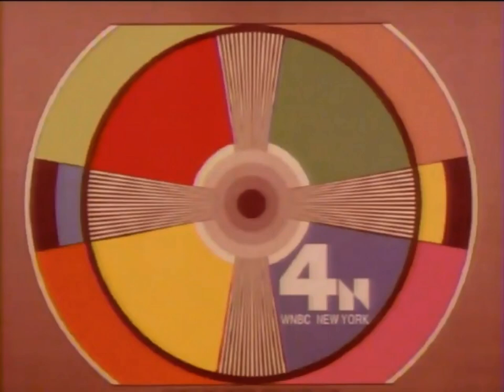Dina & Tucha (Ondina Veloso / Teresa Miguel) - Conta Comigo (Frank Myers)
Este fonograma data de 1983 e pertence à Face B do disco single de 45 R.P.M. editado pela "Polydor", etiqueta da Polygram Discos, S.A., matriz de disco " 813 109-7", nome "Dina - Conta Comigo", em que a célebre e extraordinária cantautora Ondina Veloso, conhecida como "Dina" e falecida há 2 anos, interpreta dois temas musicais do seu reportório, que são precisamente "Pérola Rosa Verde Limão Marfim" e este brilhante dueto com a cantora Teresa Miguel, a Tucha das Doce, que hoje atravessa a batalha mais difícil da sua vida, internada nos Cuidados Continuados do Hospital de São José, por iniciativa da Apoiarte da Casa do Artista, graças ao apelo que Helena Coelho fez no seu Instagram, e que chegou ao coração de José Raposo e Luís Aleluia.
Esta é a música que nomeia o disco: "Conta Comigo" de Frank Myers, uma verdadeira mensagem de amizade pura, um dueto brilhante onde Dina e Tucha revelam o melhor de toda a sua personalidade e de todo o seu talento interpretativo:

Conta comigo
estarei sempre ao teu lado
Fala comigo
conta me o teu passado
Estarei aqui
tão perto de ti

Conta comigo
Conta comigo
Fala comigo
Fala comigo

Chorei
Quando eu fiquei só
Chorei
O amor que não encontrei
E tanto de mim eu dei
Chorei
Mas conto contigo
Eu sei
Contigo eu irei cantar
Até outro amor chegar

Conta comigo
Conta comigo
Para te dar coragem
Conta comigo
Conta comigo
Para seguir viagem
Estarei aqui

Chorei
Chorei
Chorei
Mas conto contigo
Eu sei

Actualmente disponível em todas as plataformas de mainstream, este brilhante dueto de Dina com a Teresa é um dos seus mais notáveis êxitos, a par do Lado B, a igualmente genial "Pérola Rosa Verde Limão Marfim", do "Há Sempre Música Entre Nós" ou do "Amor de Água Fresca", com o qual Dina venceu o Festival RTP da Canção de 1992, por mérito da sua bela música e da genial poesia de Rosa Lobato de Faria.
No entanto, cada vez que se fala da Dina, principalmente os seus grandes amigos, entre eles Helena Coelho, Herman José, Fátima Padinha ou Tozé Brito, a mágoa e a dor da saudade é impossível de se esconder, pois ainda hoje, são muito poucos aqueles que, quando vêem a Dina e a ouvem, conseguem acreditar que ela já cá não está entre nós.
Citando Camilo de Oliveira, a respeito da Ivone Silva, a Dina não morreu, foi para digressão contínua, sem bilhete de regresso, pelo Outro Lado da Vida, deixando-nos um legado que servirá sempre de inspiração para as novas gerações, a quem ela passou o testemunho quando se retirou.
Espero que gostem, UM BEM-HAJA À DINA e QUE A TUCHA MELHORE O MAIS RAPIDAMENTE POSSÍVEL!